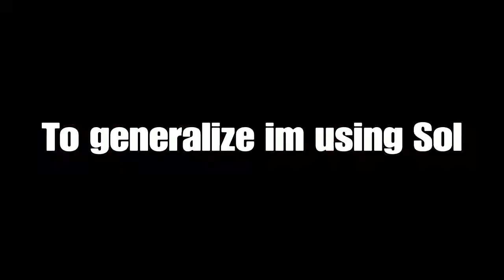Anji Mito Extravaganza Loops Frc and More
This is a Grip of Lab Work i've Done with Anji. combos etc. I hope you all Enjoy Please Comment :]